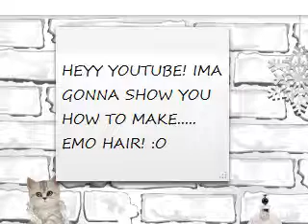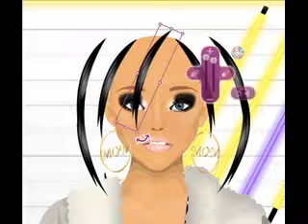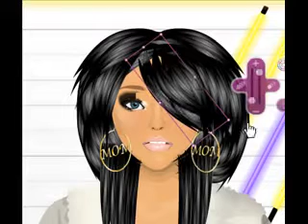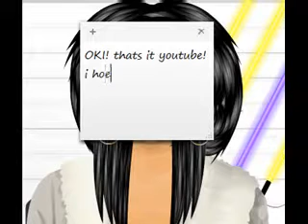Stardoll: How to make puffy hair o3o ~~~I TRIED STAHP HATIN ON MEH!~~~~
You can make the hair all kinds of different colors like, red, blue, purple, ect. AND NOOBS STAHP HATIN ON THIS VIDEO I JUST MADE THIS 4 FUN NOT TO BE INSULTED!! WHY DID YOU GUYS WATCH THIS ANYWAY?!?!?